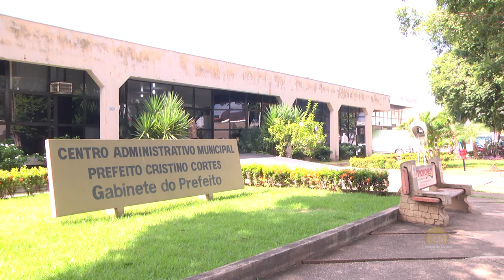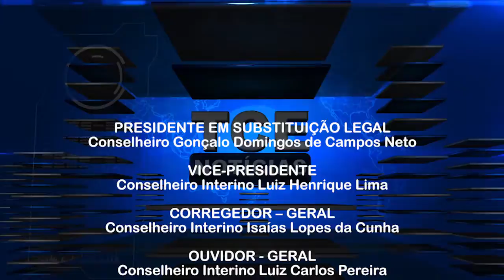TCE identifica irregularidades graves e contas de Comodoro recebem parecer contrário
- Balanço de governo de Barra do Garças tem parecer favorável
- Representação interna aberta para apurar suposto descumprimento de acórdão é analisada em plenário